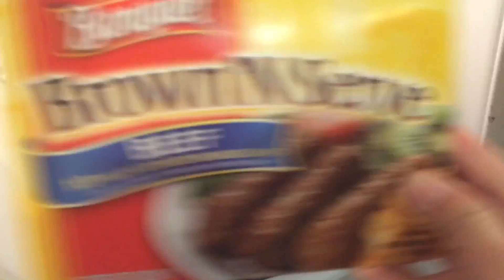VLOG #15 (BRIOKE PHONE)